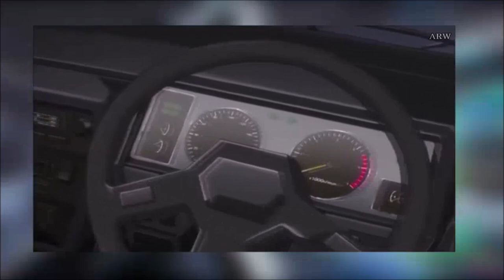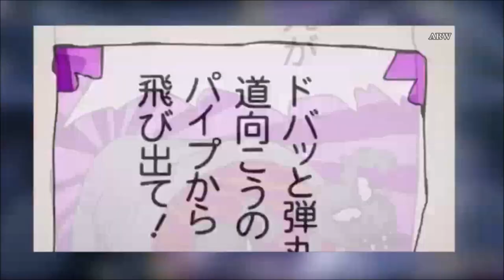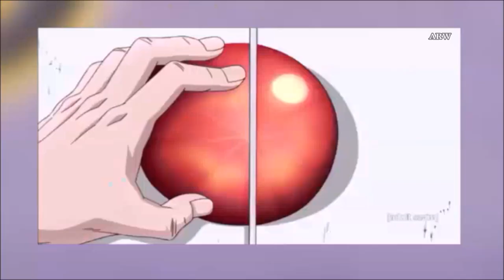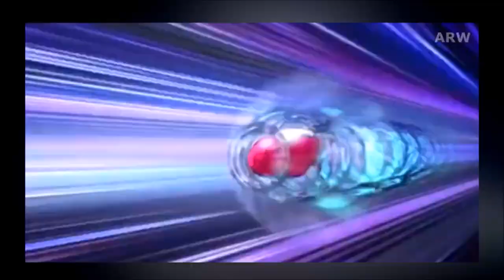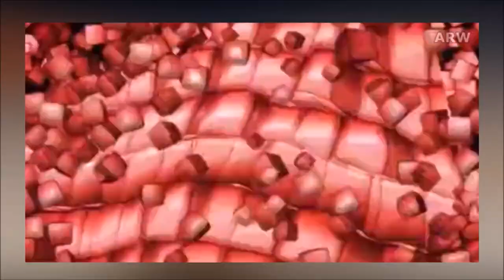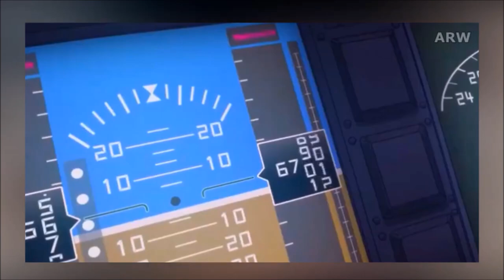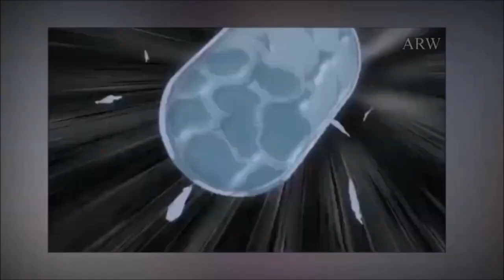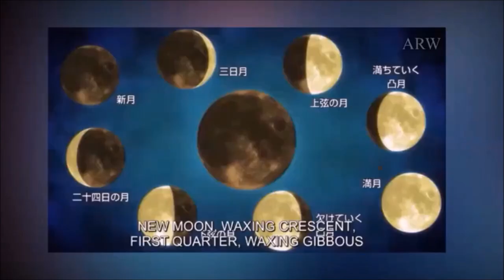The Entire JoJo's Bizarre Adventure Timeline EXPLAINED ! ( All 6 Parts )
In This Video we will be going through  All JoJo's Bizarre Adventure Parts

00:00:00 Intro
00:00:26 Phantom Blood
00:08:29 Battle Tendency
00:25:57 Stardust Crusaders
01:09:09 Diamond Is Unbreakable
01:44:35 Golden Wind
02:30:34 Stone Ocean
03:03:38 Outro